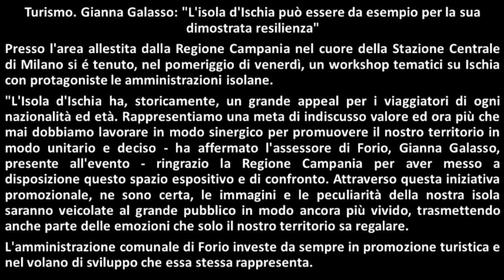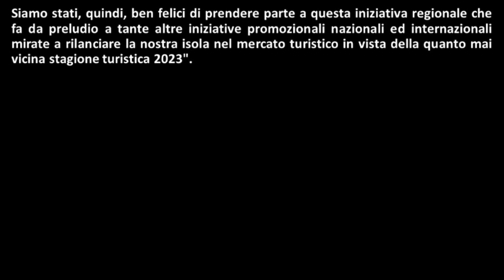Turismo. Gianna Galasso: "L'isola d'Ischia può essere da esempio per la sua dimostrata resilienza"